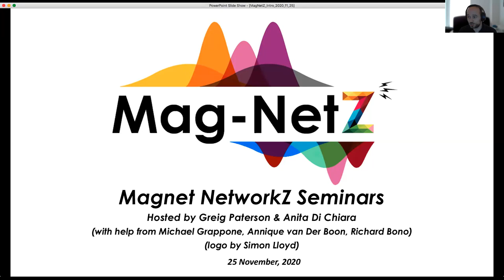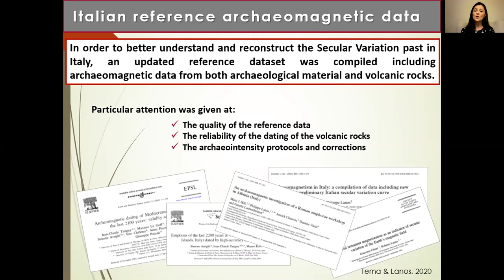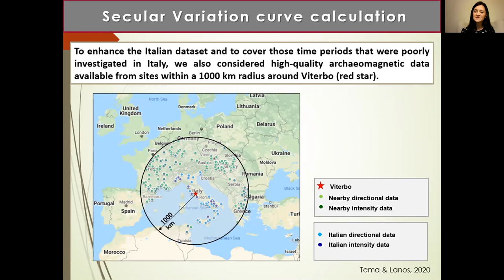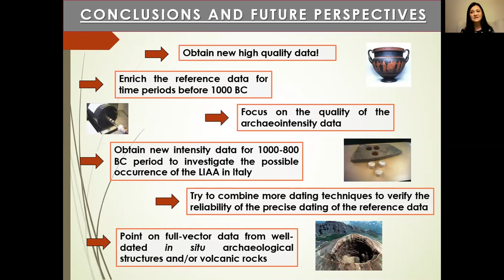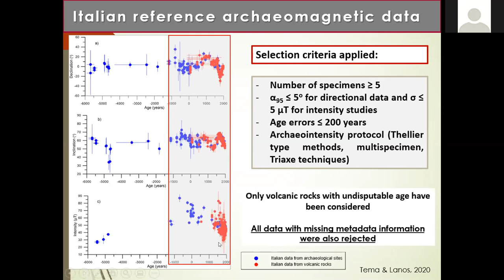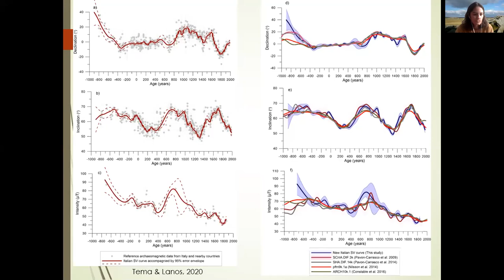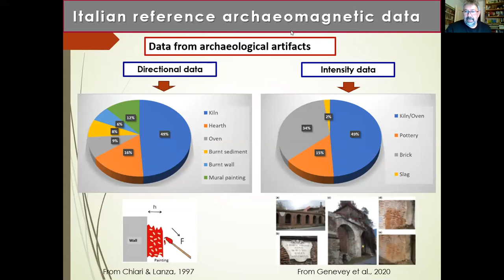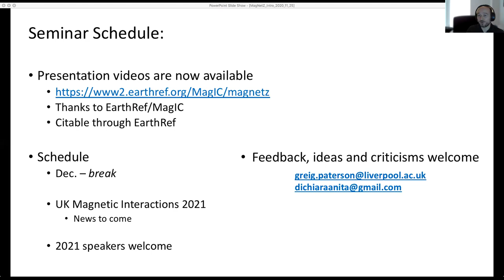MagNetZ with Evdokia Tema (2020/11/25) - Archaeomagnetic research in Italy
Archaeomagnetic research in Italy: Recent advances and future perspectives

Author: Evdokia Tema from University of Turin (Università degli Studi di Torino), Italy

Baked clay archaeological material and volcanic rocks offer precious information about the Secular Variation of the Earth’s magnetic field in the past thanks to their strong and stable Thermal Remanent Magnetization (TRM) acquired during their cooling in the presence of the ancient geomagnetic field. Italy is a country with great potential for archaeomagnetic research due to its long and rich cultural heritage and to the important volcanic activity of the two principal active Italian volcanoes, Vesuvius and Etna. Recently, an updated compilation of Italian archaeomagnetic data from both archaeological material and volcanic rocks has been compiled and used for the calculation of directional and intensity reference secular variation (SV) curves. The quality of the data was carefully evaluated, with particular attention on the reliability of the dating of the volcanic rocks and on the quality of the archaeointensity determinations. Revising the reliability of the historical dating of the available volcanic data, it results that only 57% of the volcanic palaeomagnetic records come from indisputably dated eruptions while for the rest of the data, the traditional age of the eruption has been subject of debate or re-evaluated based on geological evidence and/or archaeomagnetic dating. New SV curves for both direction and intensity are now available for Italy, calculated using Bayesian statistics and covering the last three millennia. Thanks to the privileged geographical position of the Italian peninsula, situated almost in the center of the Mediterranean, the Italian SV curves can be used to analyze the evolution of the geomagnetic field in central Europe and for archaeomagnetic dating applications not only in Italy but also in nearby countries where no local SV curves are available so far. Definitely, more well-dated reference data are still necessary to better define the geomagnetic field path for the BC periods while future attention should be also focused on the archaeointensity data that are still scarce.